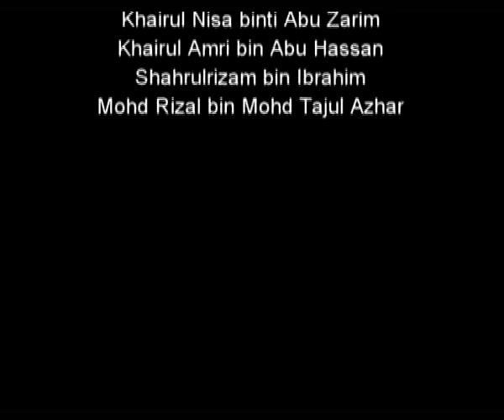17 - SMS Sembrong, Johor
Festival Muzik Gamelan Melayu dan Caklempong ini terbuka kepada semua Sekolah Berasrama Penuh dan berlangsung setiap tahun. Festival ini merupakan cetusan idea Pn Aihah binti Samah, mantan Pengarah BPSBDSK serta mula dilaksanakan pada bulan April 20144.
Piala Pusingan bai kedua-dua Kategori (Gamelan Melayu & Caklempong) telah dihadiahkan oleh Tun Mohamad Hanif bin Omar, Ketua Polis Negara Malaysia yang ke-4 yang juga merupakan yang juga merupakan bekas penuntut The Malay College Kuala Kangsar. Lambang hulu keris menyokong alat muzik Bonang Caklempong melambangkan warisan seni muzik tradisional perlu dipelihara sepanjang zaman.
PAda Tahun 2015, SM Sains Tengku Munawir, Seremban telah dipilih sebagai penganjur festival ini. Sebanyak 35 buah sekolah berasrama penuh seluruh Malaysia telah menyertai pertandingan edisi ke 5.
Video ini merupakan rakaman penuh persembahan SMS Sembrong, Johor  di dalam festival ini.